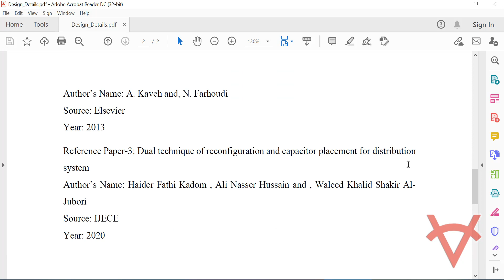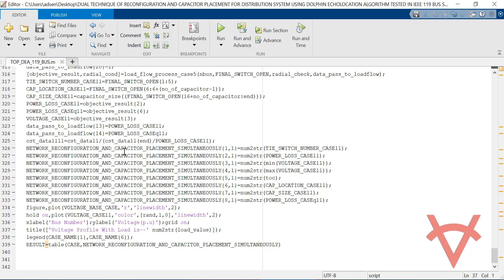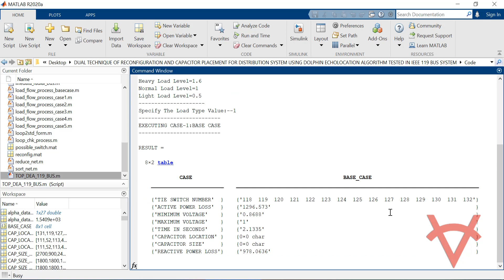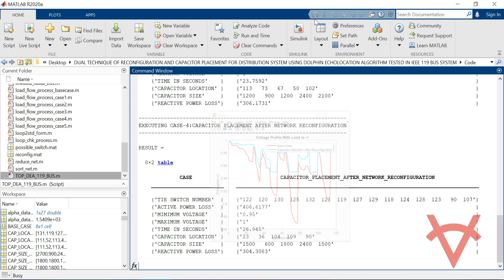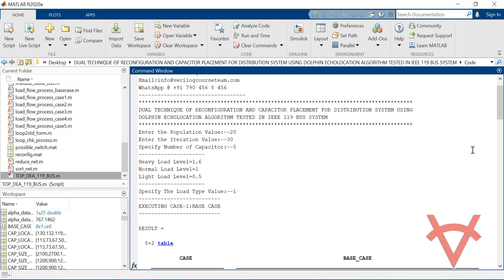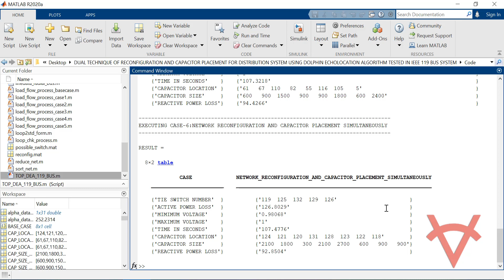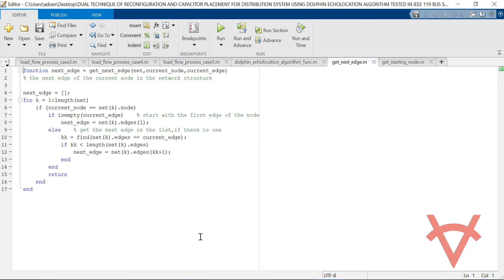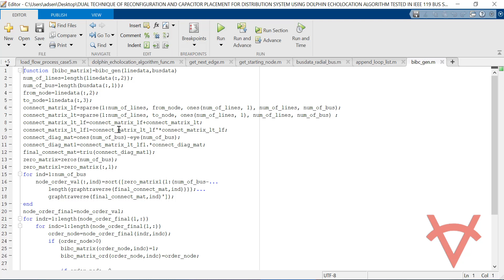DUAL TECHNIQUE OF RECONFIGURATION AND CAPACITOR PLACEMENT-DOLPHIN ECHOLOCATION ALGORITHM-119 BUS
DESIGN DETAILS
Radial Distribution System (RDS) suffer from high real power losses and lower bus voltages. Distribution System Reconfiguration (DSR) and Capacitor Placement (OCP) techniques are ones of the most economic and efficient approaches for loss reduction and voltage profile improvement while satisfy RDS constraints. The advantages of these approaches can be concentrated using of both techniques together. This Matlab design based on Dolphin Echolocation Algorithm (DEA) by using Forward Backward Sweep load flow analysis to minimise power loss and voltage deviation. The design tested in IEEE 119 Bus System using Matlab 2020a version to verify the performance by applying three different load conditions with 6 cases as below.
1.Base case
2.Only Reconfiguration
3.Only Capacitor Allocation
4.Capacitor allocation after Reconfiguration
5.Reconfiguration after Capacitor Allocation
6.Simultaneous Reconfiguration and Capacitor Allocation

Load Conditions,
•Light Load Type Value=0.5
•Normal Load Type Value=1
•Heavy Load Type Value=1.6

REFERENCES
Reference Paper-1: Optimal reconfiguration and renewable distributed generation allocation in electric distribution systems
Author’s Name: Kola Sampangi Sambaiah and T. Jayabarathi
Source: International Journal of Ambient Energy
Year: 2019

Reference Paper-2: A new optimization method: Dolphin echolocation
Author’s Name: A. Kaveh and, N. Farhoudi
Source: Elsevier
Year: 2013

Reference Paper-3: Dual technique of reconfiguration and capacitor placement for distribution system
Author’s Name: Haider Fathi Kadom , Ali Nasser Hussain and , Waleed Khalid Shakir Al-Jubori
Source: IJECE
Year: 2020